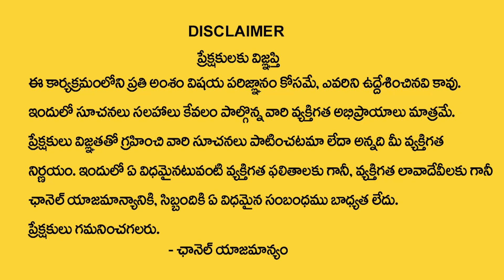కలలో పాము ఇలా కనిపిస్తే ఖచ్చితంగా రాజయోగం పడుతుంది | Dreaming About Snakes good or Bad?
Watch Now ► కలలో పాము ఇలా కనిపిస్తే ఖచ్చితంగా రాజయోగం పడుతుంది | Dreaming About Snakes good or Bad?